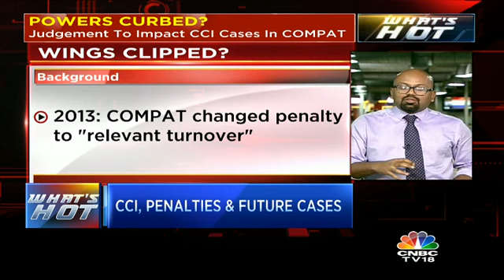SC prunes penal powers of Competition Commission Of India.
Ashmit Kumar brings us the details. Experts speak to CNBC-TV18